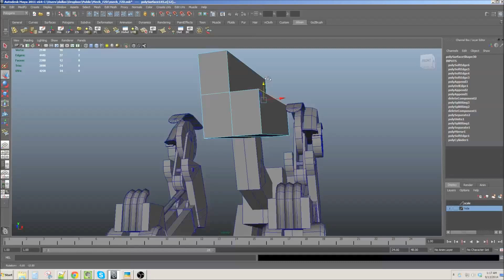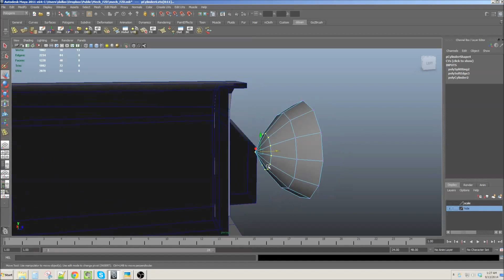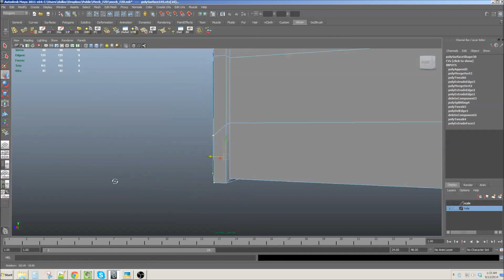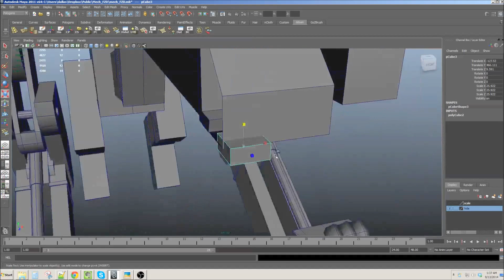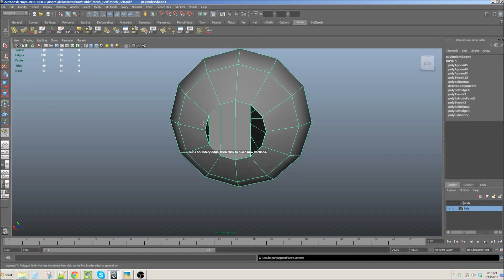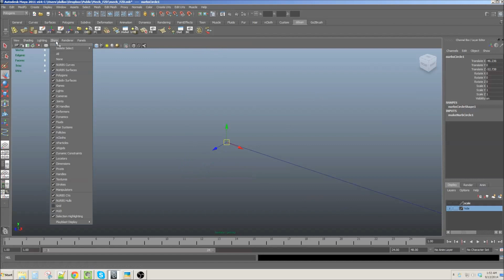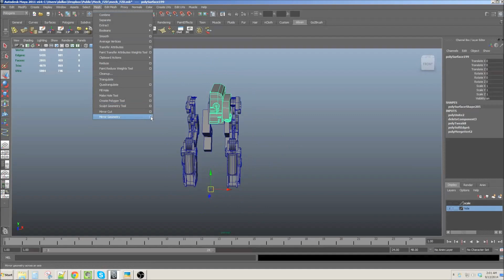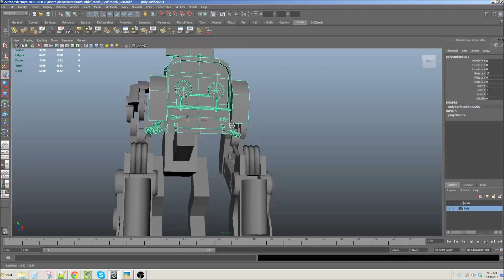Let's 3D Model: Mech Head Day 1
Welcome to my Let's 3D Model series. Watch and see how I 3D model, UV and Texture in Maya from Concept to finish. You might find some tips and tricks that will help you along the way.

Model is designed after Luis Michael and Steven from Feng Zhu Foundation 2 Book.